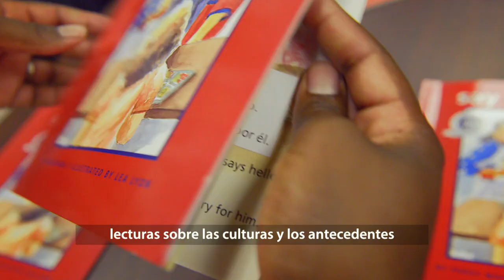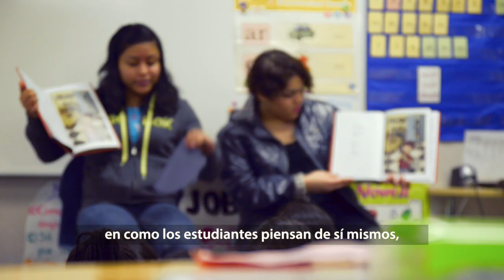Roving Readers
Roving Readers is a signature activity of the Tellin’ Stories approach to family engagement that brings multicultural and anti-bias children’s literature into the classroom through parent-led read alouds.